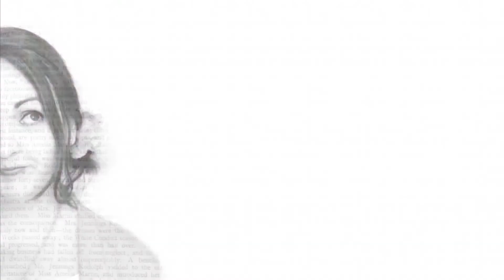The Hustle Is A Lie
MellyS The Story Collector
ATTRACT YOUR IDEAL CLIENTS WITH VIDEO STORYTELLING